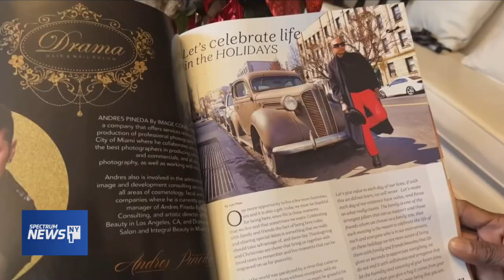Brian Rashid's Love Letters to New York City Featured on NY1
A big thank you to Angie Hernandez and NY1 for this beautiful feature of Love Letters to New York City and one of our favorite New York City protagonists, Juan Plaza.

Juan is a true inspiration to me and countless others around the globe. His passion for life, pursuit of his dreams, and endless generosity shows me what’s possible in this life.

I am honored, humbled, and inspired with the opportunity to create these films, write these letters, and showcase stories of hope, love, and courage.

This project has come a long way from a single letter in Uruguay back in 2020, and I can confidently say, we are just getting started, my friends.